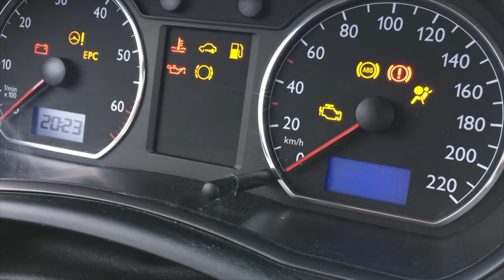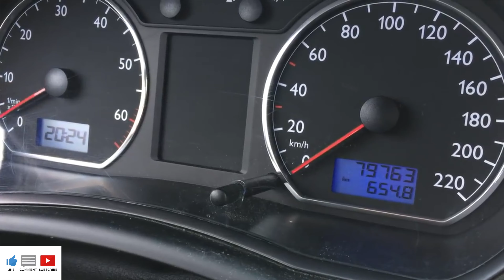VW Polo 9N Service Light Reset - VW Polo 9N service reset - 100 % WORK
How to Reset Your VW Service Light by Model Year
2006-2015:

Turn your key into the on position

Select the Settings menu

Select the Service submenu

Select Reset option

Press OK

Press OK again to confirm

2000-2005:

Turn ignition to off position

Press and hold the Trip reset button

Release the Trip Reset button when it says “OIL” or “INSP”

Turn the minute knob until the odometer is reset to zero

Turn the ignition off

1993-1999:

Turn the key into the on position

Continue holding button and turn the key to off position

Release button

Press and hold Minute Reset button

Press Trip Reset button until it says “IN01”

Turn key to on position and then back off

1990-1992: Your Volkswagen service button must be reset with a scanner at your local Volkswagen dealership or service center.